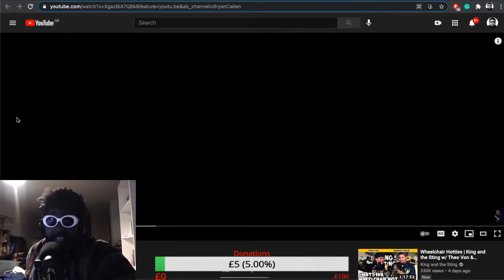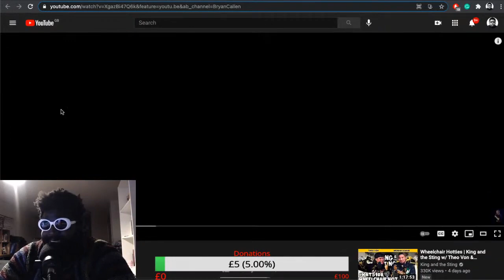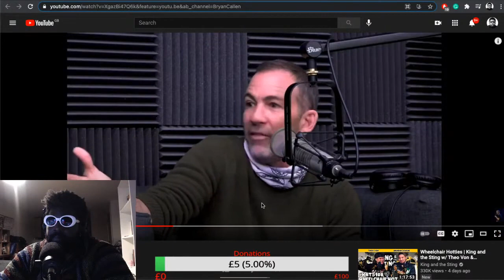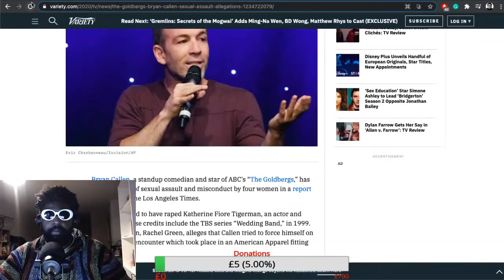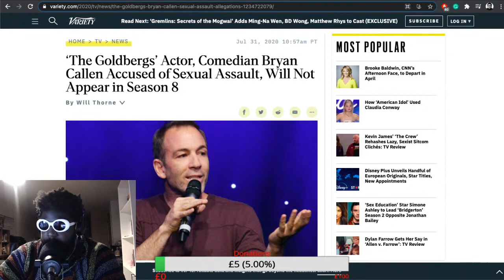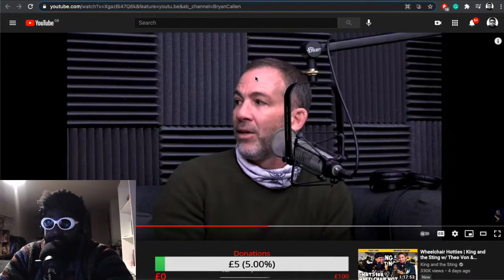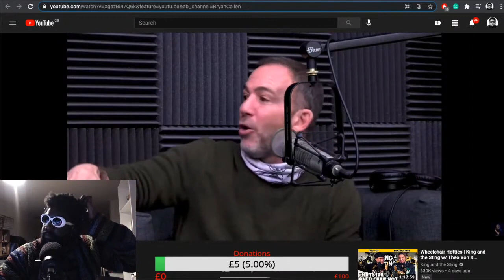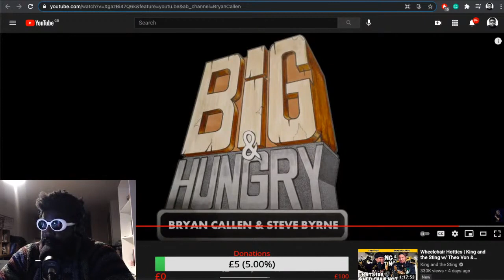Bryan Callen explains ALL